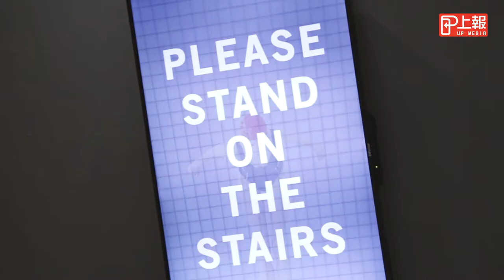【上報生活】瑪麗亞·斯拉波娃粉絲別錯過！ 「Swimming Pool」亞洲首展花博登場